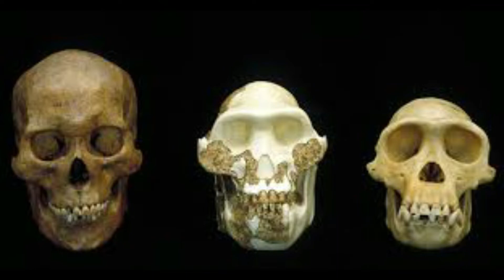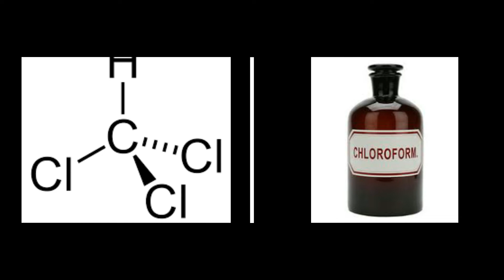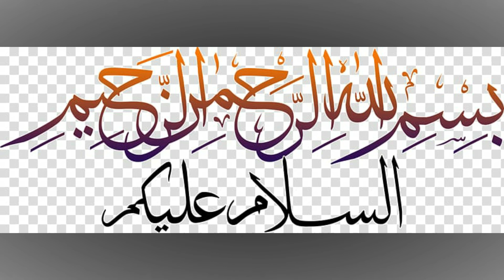wiil hoogii yuhuuda cadibay josef mengele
Indheer garad media waxa uu kula wadaagi doona wax ka mid ah xogaha qarsoon ama dahsoon ee ay tahay in la ogaado .
waxanu soo gudbi doona wax anfac iyo wax tar u yeelan kara bulshadayada.